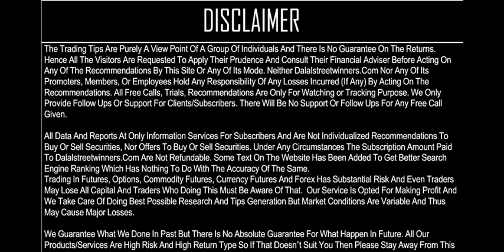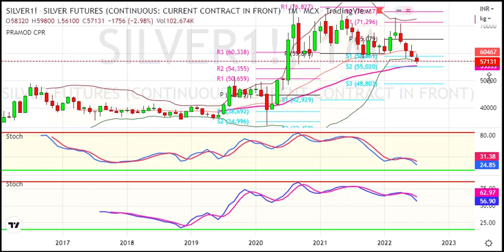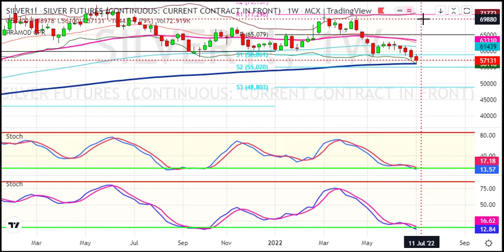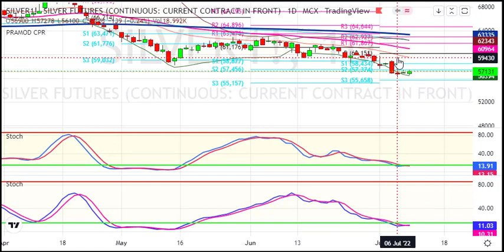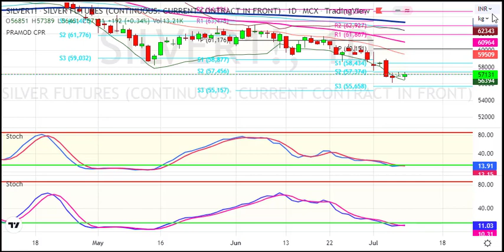Silver Weekly Analysis for 11 to 15 July 2022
1. Daily 1-2 Nifty Banknifty future tips
2. Intraday and Positional (2-3 days holding ) calls
3. 90% profit making accuracy with 1:2 risk reward ratio
4. must have capacity to maintain 3 Lakhs+
5. Expected monthly average returns are 75K to 80K
6. Charges 5k/monthly or 30k/yearly.

1. Daily 1-2 Nifty banknifty & stock Options tips
2. Intraday and Positional (2-3 days holding) calls
3. 90% profit making accuracy with 1:2 risk reward ratio
4. Must have capacity to maintain 50k+
5. Expected monthly average returns are 20K to 25k
6. Charges 3k/monthly or 12k/yearly.

1. Daily 1-3 calls in gold, silver, copper, crudeoil & naturalgas futures
2. Intraday and Positional (2-3 days holding ) calls
3. 90% profit making accuracy with 1:2 risk reward ratio
4. must have capacity to maintain 5-6 lakhs
5. Expected monthly average returns are 1 to 1.25 lakhs
6. charges 5k/monthly or 30k/yearly.

1. Daily 1-2 calls in rupee futures
2. Intraday and Positional (2-3 days holding ) calls
3. 90% profit making accuracy with 1: risk reward ratio
4. must have capacity to maintain 60k t 100k+
5. Expected monthly average returns are 40K to 43K
6. Charges 5k/monthly or 30k/yearly.

1. Daily 1-2 calls in NSE Stocks
2. Pure Intraday calls
3. 90% profit making accuracy with 1:2 risk reward ratio
4. must have capacity to maintain 50k
5. take each position worth 1 lakhs rupees
6. Expected monthly average returns are 20K to 25K
7. charges 3k/monthly or 12k/yearly.

1. Fix Returns (3 to 5% / Month).
•1 Months Prior intimation is required for Permanent closure.

2.High Risk Higher Return Account Management
•30:70 Profit Sharing basis.
• 10K Security Deposit (Refundable at end).